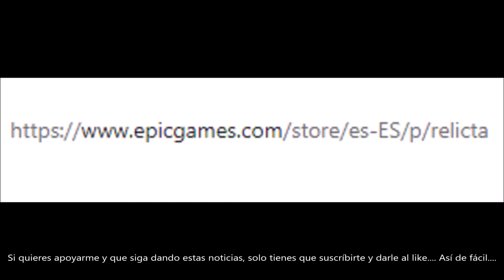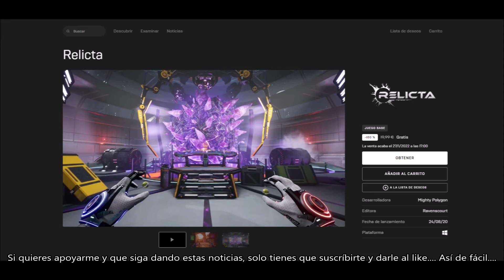CONSIGUE GRATIS EL JUEGO RELICTA POR TIEMPO LIMITADO. DANNEWSGAMES2284.